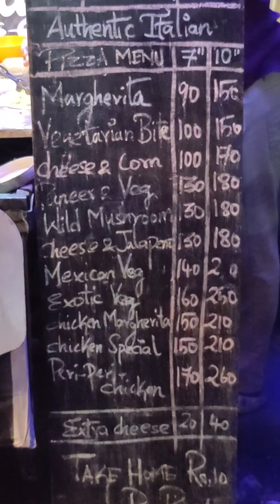Day out with Teddy and Poko - White Town Pondicherry